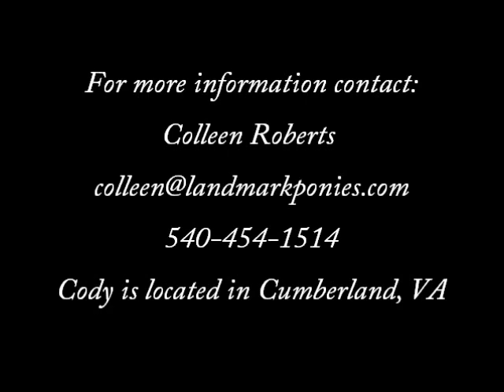Excellent Trail Horse - English or Western! SOLD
Cody is a 7 year old, 15.3 hand, AQHA registered chestnut gelding.  Cody has been living at hunt kennels for 11 months and is well accustomed to hounds, sheep, free range chickens, cats and house dogs.  He was originally broke as a western trail horse.  He is wonderful on trails, crossing water, climbing steep banks and has begun jumping small fences.  He trail rides great alone and with a group of horses and he has a huge forward walk.  He is responsive to leg both forward and laterally.  He is kind and sweet and has been brought along slowly and patiently.  He loads, ties to trailer, ground ties , has a great halt and has excellent manners.  He is good for the farrier and is up to date on vaccines.  Cody gets along great with other horses and is at the bottom of the pecking order.    The foundation has been laid for Cody to become a nice foxhunter.  He is ready for his next step in life. Located in Cumberland, VA.